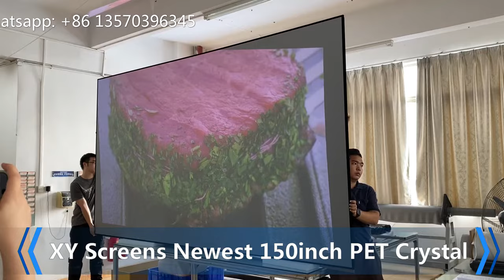Newest!!! 150inch ALR PET Crystal Projector Screen by XY Screens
Hi, today going to show you our XY Screens NEWEST 150inch ALR PET Crystal UST Projector Screen. (150inch 12mm thin bezel projection screen, viewing size 3320*1867mm, total size 3344*1891mm)

More and more clients looking for bigger size for their UST Projector, but due to the width limited, ALR PET Crystal only can do up to 120inch.
In order to meet the needs of our customers, we doing some new bigger one, it is made by stitching, but there will not be obvious stitching marks during the projecting.

Let me know if you want some more details.

Thanks.
Cremer by XY screens.
Phone / Wechat /whatsapp / Facebook: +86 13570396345